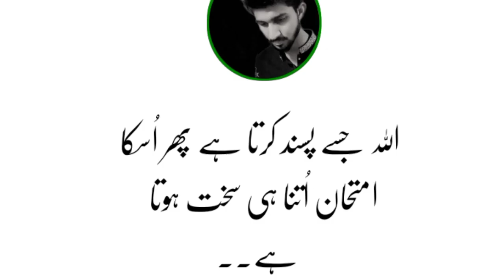Imam Ali as ne Cheenk ke bary main Kya farmaya | Cheenk Kyun ate hai | Sneeze | Syed Tv Ar | Urdu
Imam Ali (peace be upon him) was teaching the servants of Allah. That one person sneezed. So Imam Ali (peace be upon him) began to say. Remember people whenever you sneeze.

If you want to know any information from us or want to make a video about Islamic history, then contact the given number.  May Allah bless you all, Amen.

Voice: Syed Mughees Ahmed
Editing: Syed Mughees Ahmed

Allah Pak AAP sab ko salamat rakhe 🤲🤲